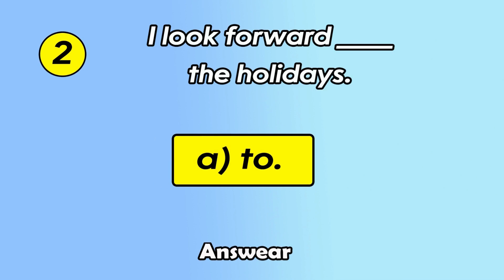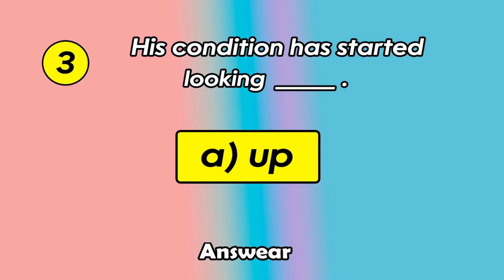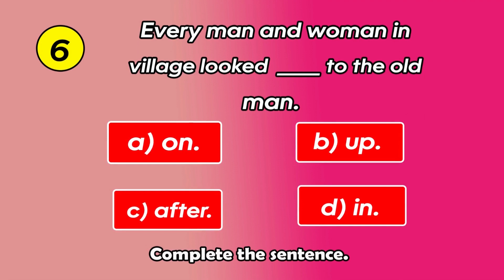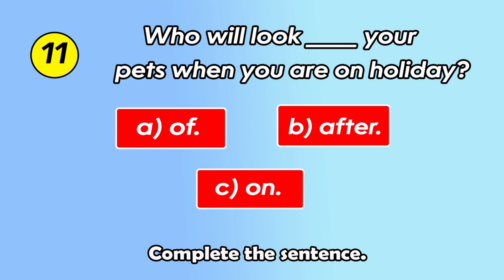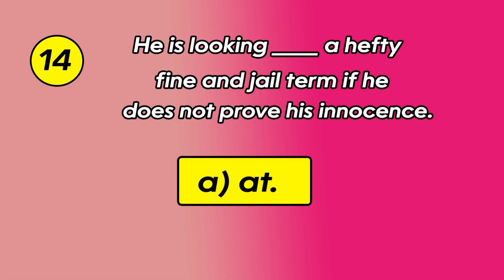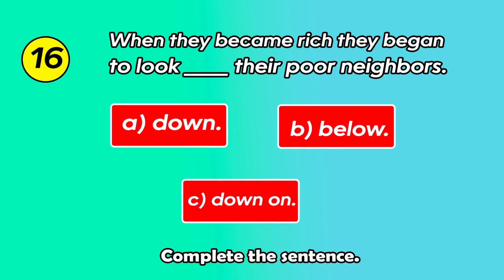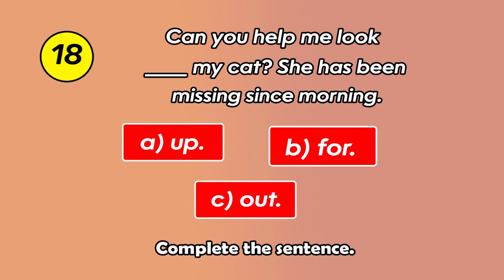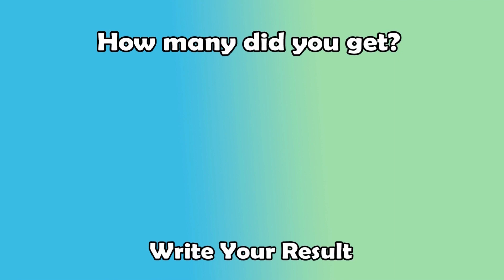LOOK + PREPOSITION EXERCISE - Grammar Quiz - Improve Your English!